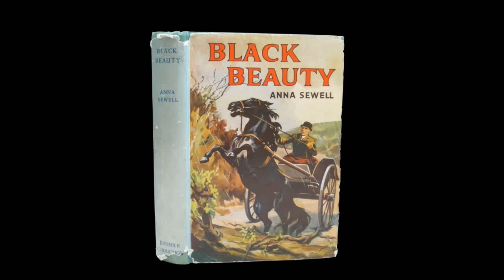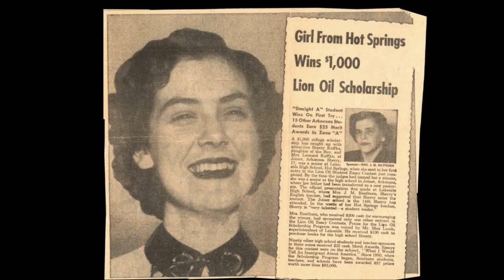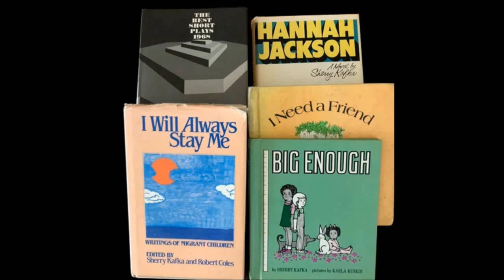Sherry Kafka Wagner at PechaKucha San Antonio Vol 31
A self-described enigma, Sherry Kafka Wagner shares her personal evolution of discovering the power of the narrative, foundational to any and all creative endeavors. From books, radio, film, plays, buildings and placemaking, Sherry underscores how words transcend our human experience and support all kinds of collaborative creativity.